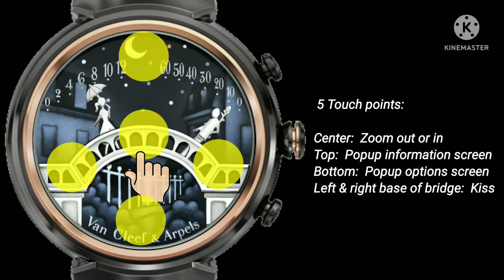Smartwatch Watch Face of Van Cleef & Arpels Lady Arpels Pont des Amoureux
Watch faces designed for smartwatches with Wear OS operating system and with the Watchmaker Premium app.

Note:  When the song clip plays on the actual smartwatch, there are one or two slightly noticeable interruptions in the sound for a fraction of a second in the middle of the song clip.